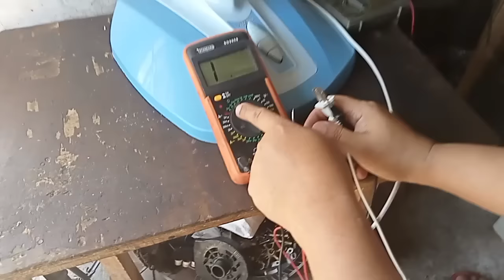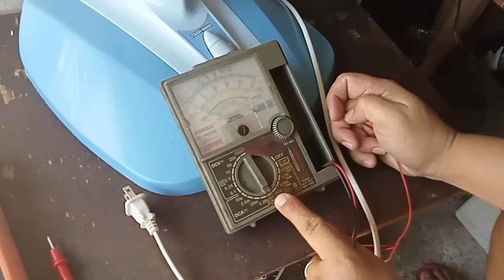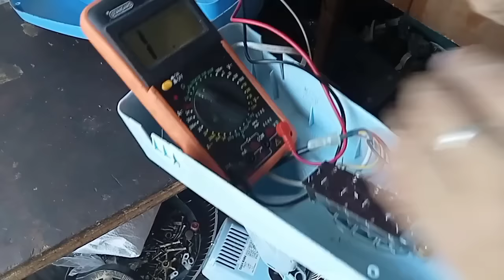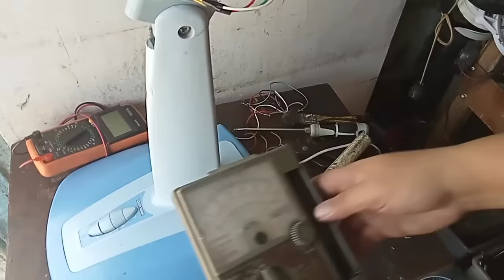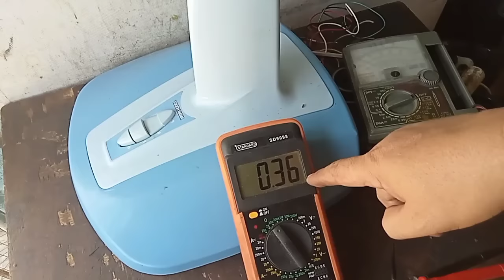Electric fan na pumutok sa may motor irepair natin. JessRepairTV Trending.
Ano at paano alamin ang nasira sa isang pumutok na electric fan motor? Paano din irepair? Panoorin ito at matututo kayo. Pwede ninyo itong gawing trabaho o side line. Salamat.